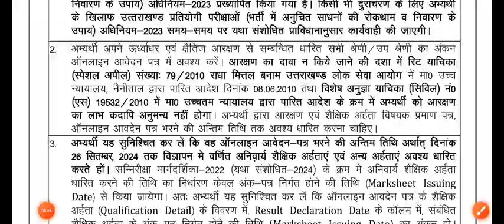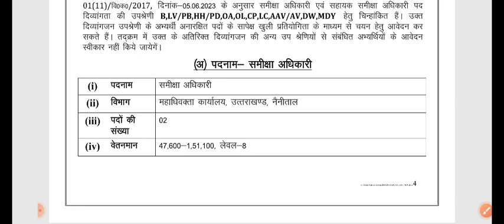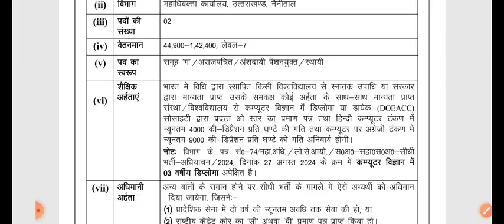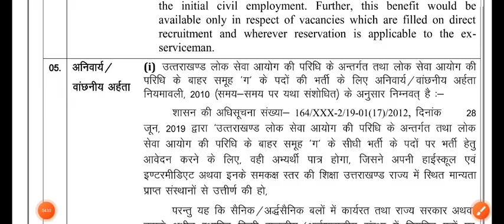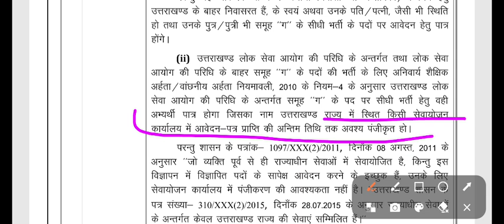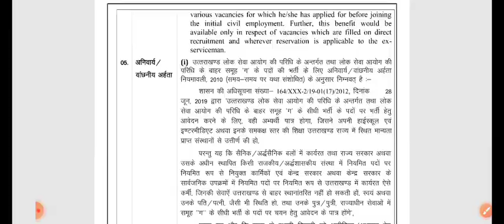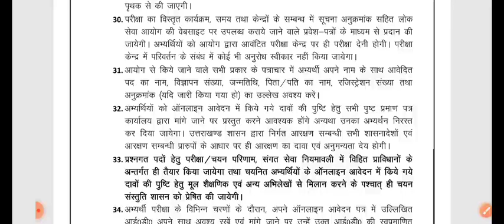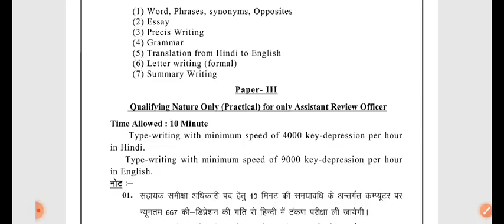UKPSC RO/ARO Detail Notification🎉महाअधिवक्ता कार्यालय में समीक्षाअधिकारी/सहायक समीक्षा अधिकारी भर्ती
UKPSC RO ARO Notification🎉 महाअधिवक्ता कार्यालय में समीक्षा आधिकारी/सहायक समीक्षा अधिकारी परीक्षा🔥
UKPSC RO ARO संशोधित Notification 2024🔥समीक्षा अधिकारी के पदों में कटौती
ukpsc ro aro notification 2024
ukpsc ro aro notification devbhoomi
education uttarakhand
ro aro notification 2022 you can do it
ro aro notification 2022 you can fo it
ro aro notification rwa
ro aro notification kab aayega
ahc ro aro notifcation 2024
ro aro notification 2024
ro aro ukpsc
ro aro complete analysis 2023
ro aro solved paper 2023
ro aro class
ro aro previous year question paper
ro aro interview
ro aro new video
ro aro new vacancy update
ro aro mew vacancy 2024 uttarakhand
ro aro new vacancy 2022